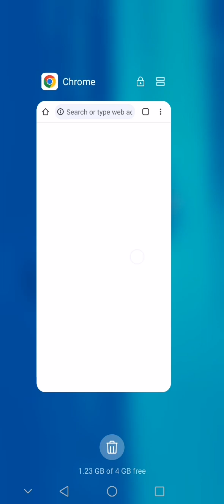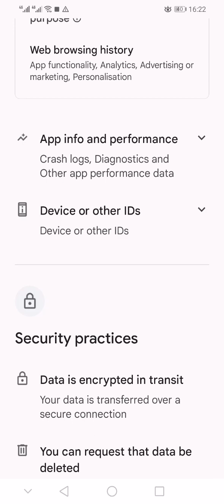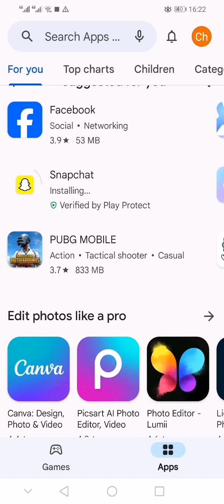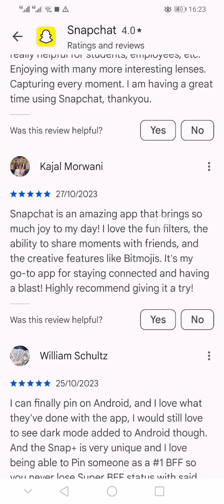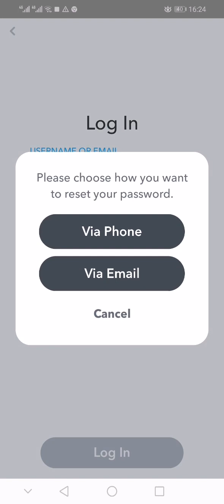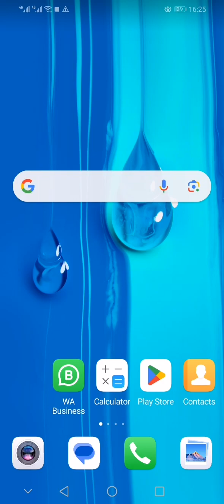use of snap chat